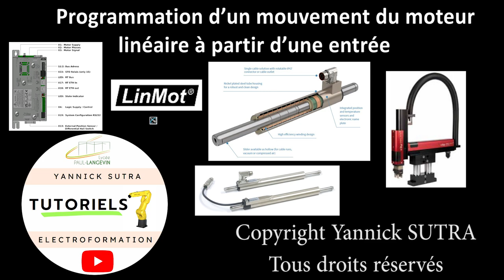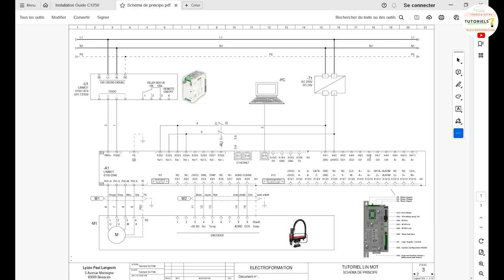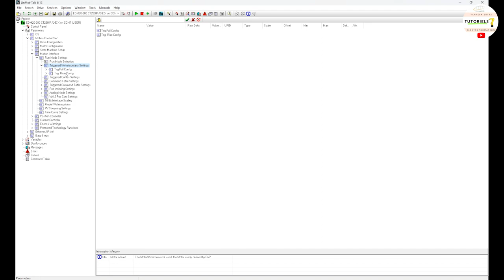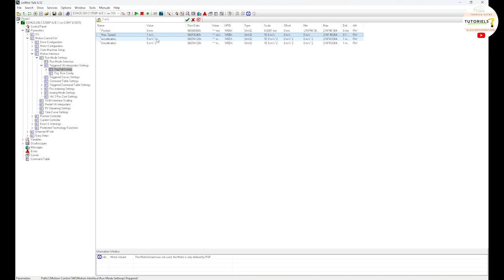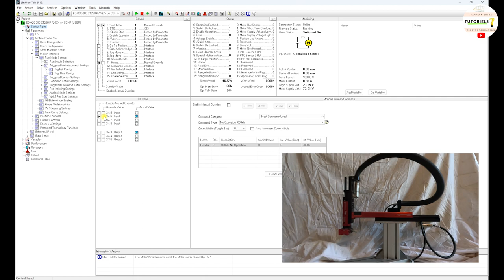005 Programmation d’un mouvement à partir d’une entrée (Tutoriel : moteur linéaire - LinMot)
Il faudra une accélération, une vitesse, une décélération et une consigne de position.

Lors que l’entrée 6 du connecteur X4 sera activé le moteur linéaire « LinMot » ira à sa consigne de position et lorsque l’entrée 6 sera désactivé, le moteur linéaire reviendra à sa position d’origine (0).
Nous activerons l’entrée avec le logiciel LinMot mais cette entrée aurait pu être activé avec une sortie TOR d’un API. La tension pour activer l’entrée et 24VDC.

* Configuration de l’entrée 6 du connecteur X4
Parameters - Motion Control SW - Drive Configuration - I/O Definititions - Dig X4.6 Function puis choisir Trigger
Nota : Trigger signifie déclenchement

* Configuration du type de déclenchement
Parameters - Motion Control SW - Drive Configuration - I/O Definititions - Trigger - Trigger Mode puis choisir direct

* Configuration du mode de sélection
Parameters - Motion Control SW - Motion interface - Run Mode Selection, choisir Trigger Trigered VA-setting

* Configuration du paramètre du mode de sélection
a) Parameters - Motion Control SW - Motion interface - Run Mode Selection - Triggered VA-Interpolator Settings - « Trig Rise Config » - puis configurer la position vitesse maximale (MAX speed), l’accélération, la decceleration
C’est les paramètres que nous aurons quand nous aurons un 1 logique à l’entrée X4-6

b) Parameters - Motion Control SW - Motion interface - Run Mode Selection - Triggered VA-Interpolator Settings  - « Trig Fall Config » - puis configurer la position, vitesse maximale (MAX speed), l’accélération, la decceleration et si besoin le Jerk si on veut des courbes en S.
C’est les paramètres que nous aurons quand nous aurons un 0 logique à l’entrée X4-6

Test de fonctionnement.